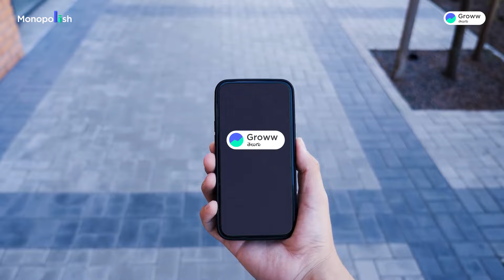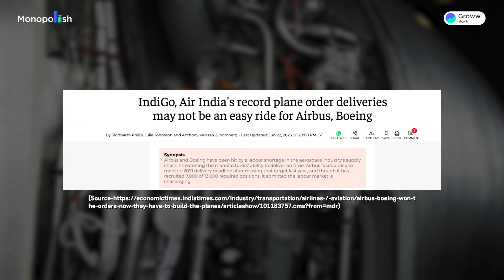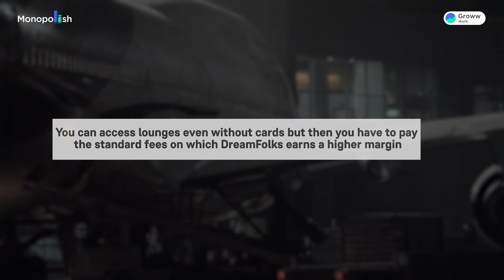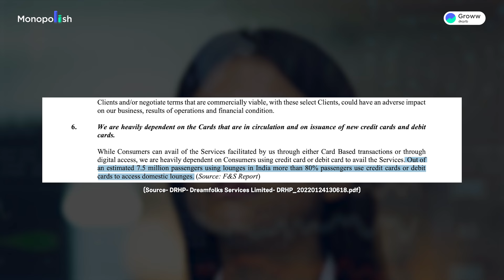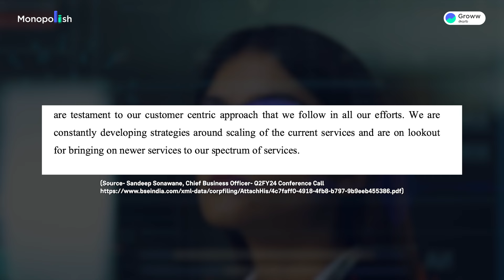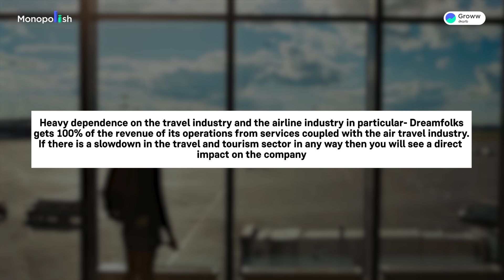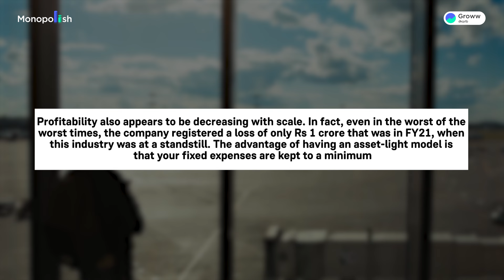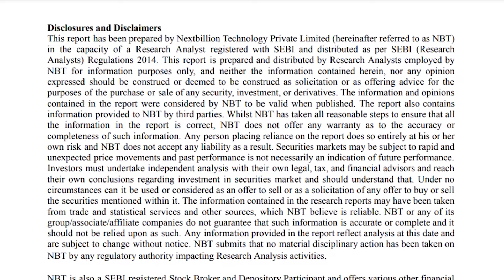ఈ Monopoly Stock గురించి మీకు తెలుసా? | Monopoly stock analysis | Stock Market Telugu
0:00 - Introduction
1:15 - Industry Overview
4:22 - Company Overview
10:41 - Future Outlook
12:27 - Risks
15:27 - Financials and Technical Analysis
18:54 - Conclusion